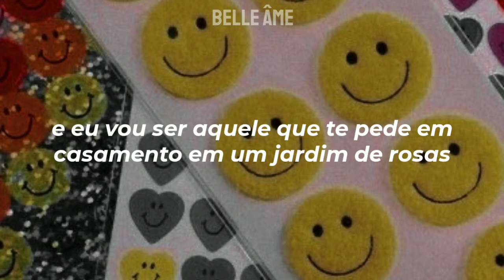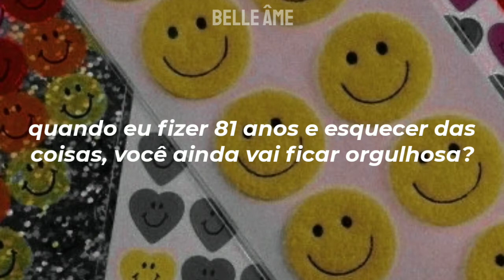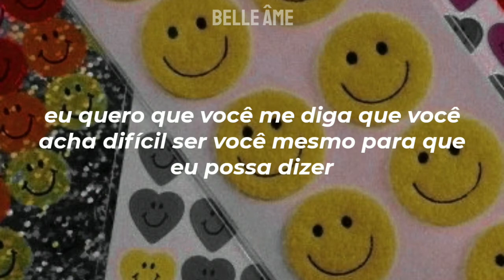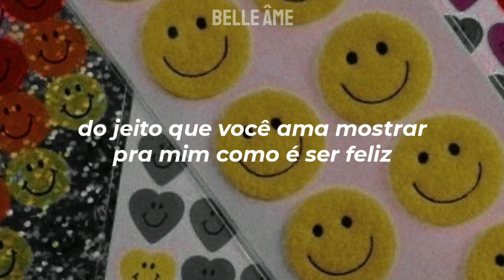♡ happiness — rex orange county ⸗ tradução.❜